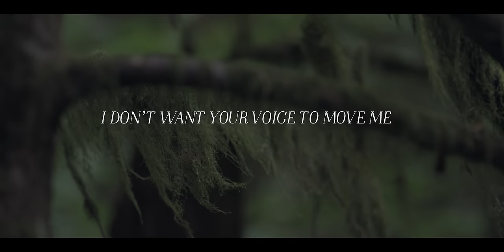Laura Gibson - I Don't Want Your Voice To Move Me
Crew:
Director/Producer: Laura Gibson
DP: Scott Ballard
AC: Asia Brown
Drone Operator: A.J. Van Loo
Editor and Colorist: Josh Kletzkin
Costumes: Cat Gibson and Laura Gibson

Cast:
Woman: Laura Gibson
Girl: Olivia Van Loo

Music, lyrics and arrangement by Laura Gibson
Produced by Laura Gibson and John Morgan Askew
Engineered and mixed by John Morgan Askew at Scenic Burrows and Halfling
Mastered by J.J. Golden Mastering

Song performed by:
Laura Gibson- Vocals, Nylon String Guitar, Piano, Marxophone
Daniel Hunt - Drums, Percussion
Nate Query - Electric and Upright Bass
Kyleen King- Viola
Kelly Pratt - Baritone Saxophone, Clarinet

2019 Barsuk Records (North America/South America) / City Slang (Europe)